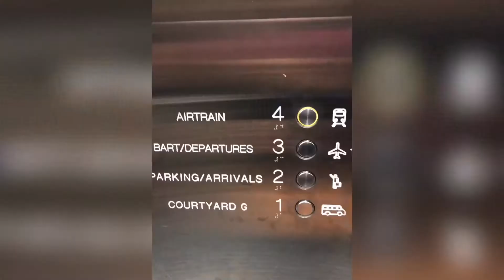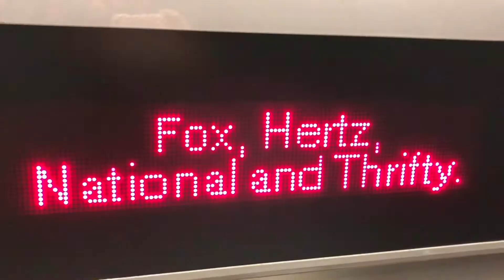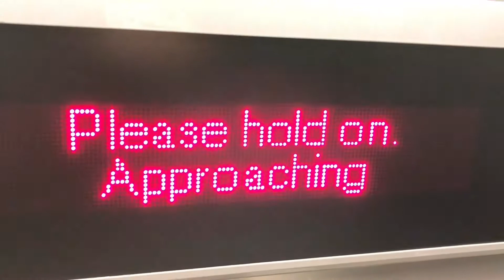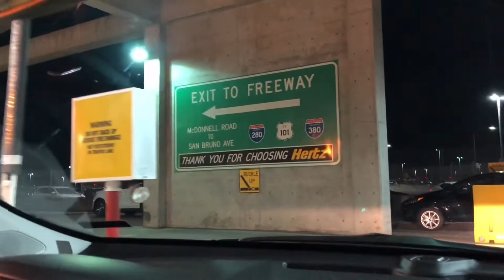How to pick up a rental car at SFO Airport 如何在三藩市機場領取租車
The video shows you where and how to pick up your rental car at the San Francisco International Airport (SFO). The car rental building is outside of the main building of SFO. The video shows you the routing of walking to the Airtrain station. Basically, one could take the Airtrain to get to the Car Rental Center, handle the paperwork, select your car at the assigned aisle, and drive out. There are a few tips on key things to remember. 影片介紹如何在三藩市國際機場領取租賃汽車，包括在哪裏乘搭接駁列車到汽車租賃中心、有關的流程及需注意的事項。